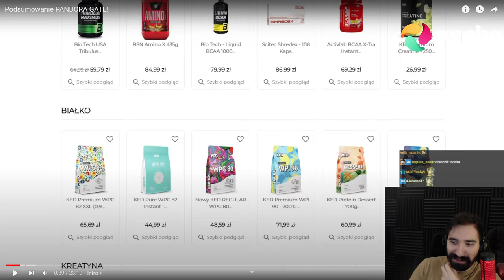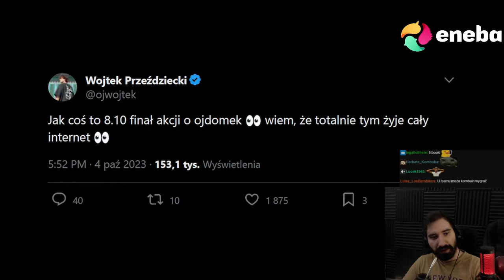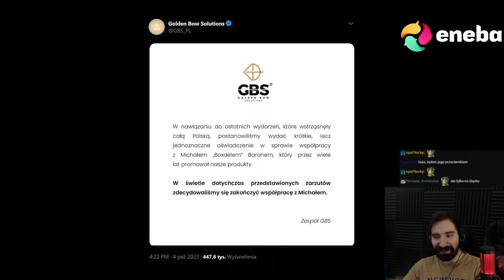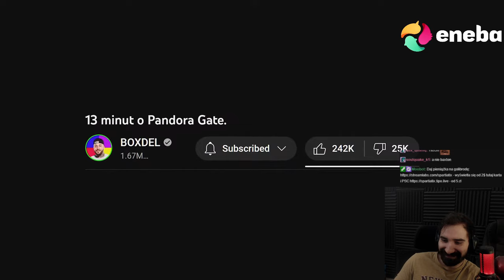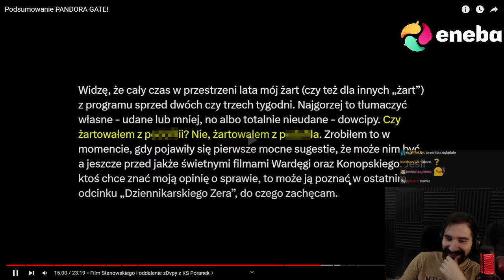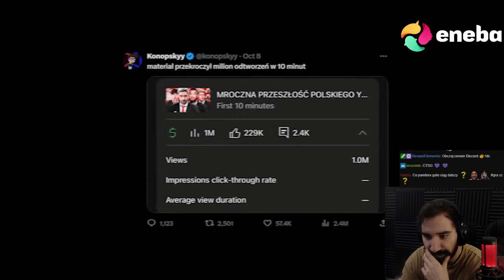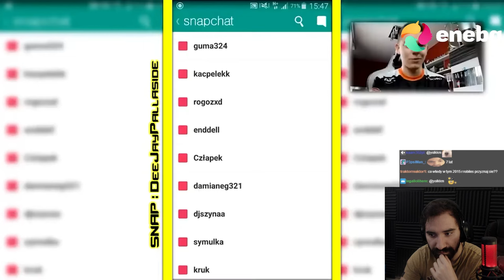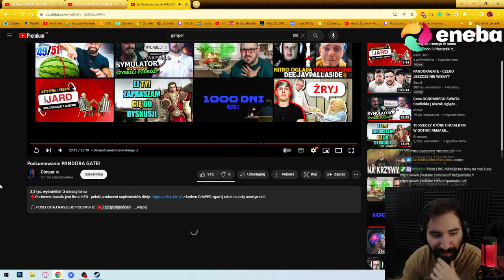PODSUMOWANIE CAŁEJ AFERY PANDORA GATE Z GIMPEREM